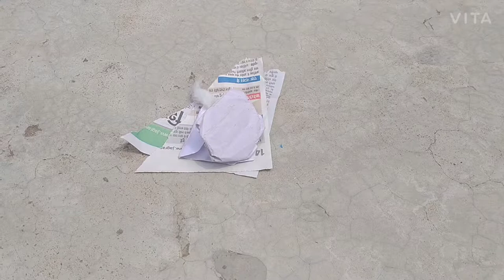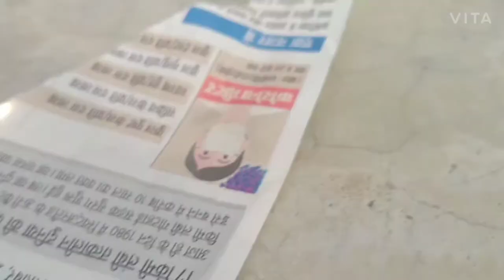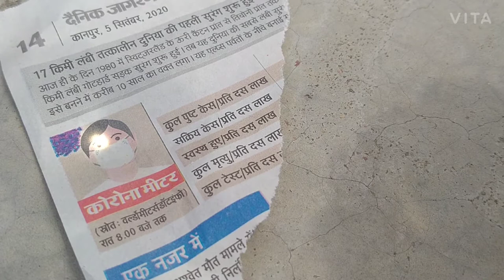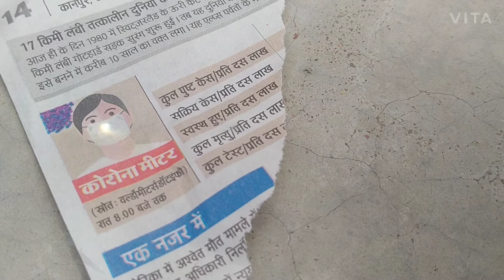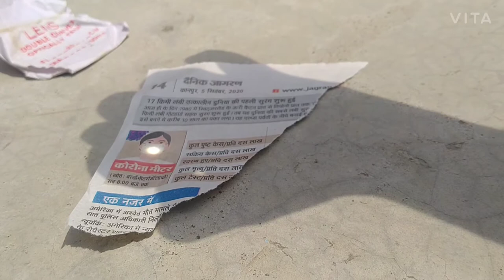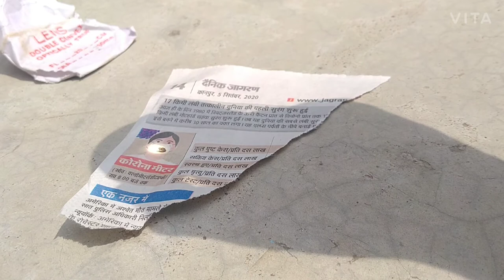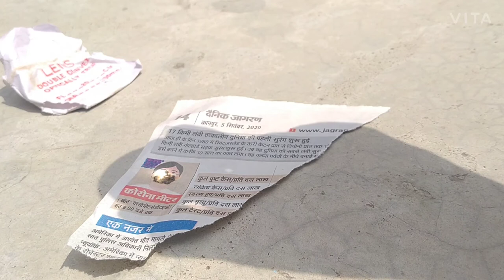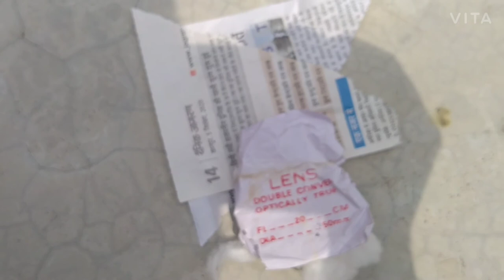Experiments with convex lens and burn paper